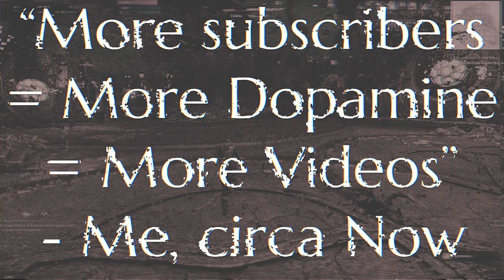Bow Sorcerer vs. Bastion Nymic | Elder Scrolls Online Necrom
Bow + Oakensoul + Sorcerer = An Amazing Solo Build

This is my solo bow sorcerer for the Elder Scrolls Online and it still slaps! It is such a strong solo build for normal kinds of solo content including trifectas in arenas, pugging veteran dungeons, soloing world bosses and world events, and more! The only thing it can't do in its current iteration is solo veteran DLC dungeons, but I think we can get it there eventually. In the mean time, enjoy this solo Bastion Nymic!

-- Watch Shelby and I play games (ESO, Super Mario 3D All Stars, the Halo series, Skyrim, and more) live!

We stream Wednesday, Thursday, and Sunday nights at 8:30pm Eastern Time!

Follow along on our vlogging channel too as we make creative excuses in our everyday lives!

Shelby's Insta: @dearheartfilms
Jacob's Insta: @jacobthehunterr